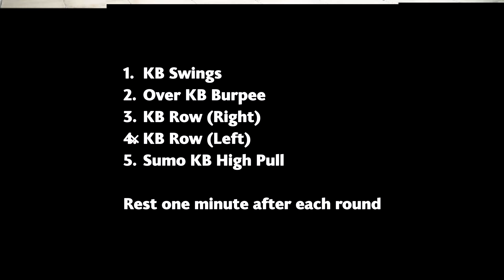Swing Into Action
Grab a Kettlebell and give this 5 exercise circuit a try!